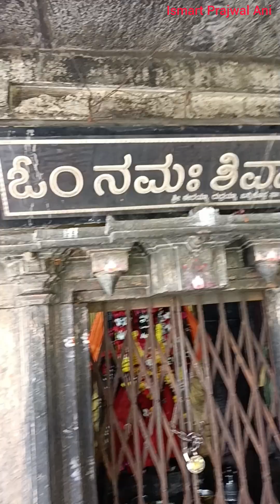Choudayyadanapur Ancient Shri Muktheshwara Temple & AMBIGA CHOUDYYANAVARA PEETA @ Guttal Haveri 2024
YOUR QUARIES-
Background music

Credits:

Lost_Found.mp3